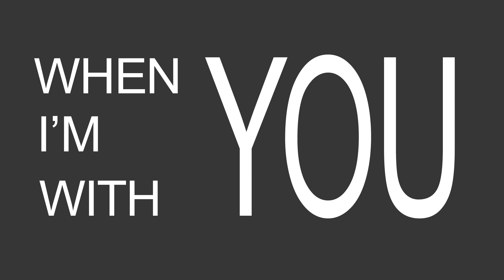"When I'm With You"- Ben Rector Lyric Video (unofficial)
This was an assignment for my Typography I class. I had a whole lot of fun playing with the features in After Effects to animate a song that means so much to me.